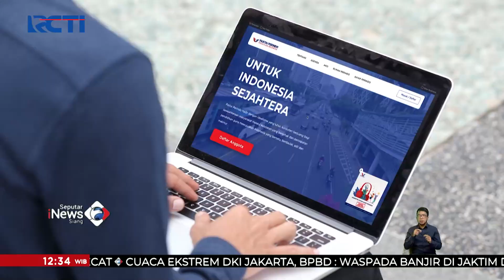Hary Tanoesoedibjo Buka Muskerwil Partai Perindo se-Kalimantan Barat SeputariNewsSiang 05/12